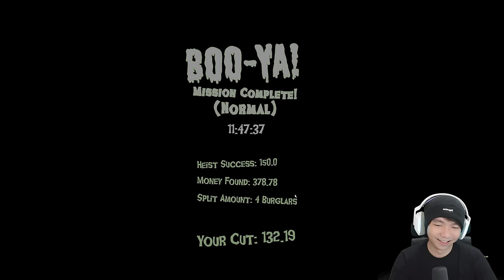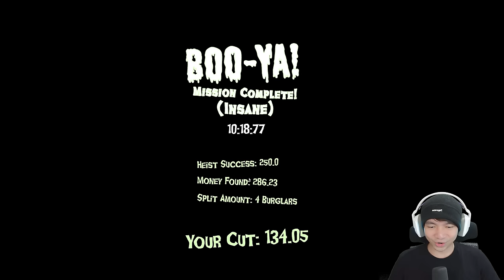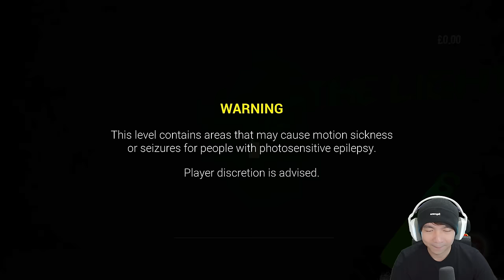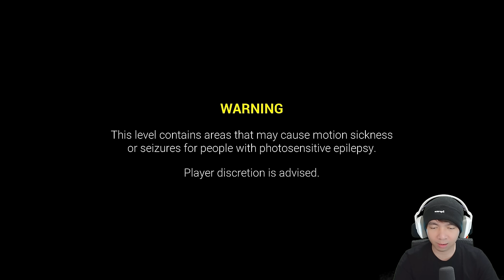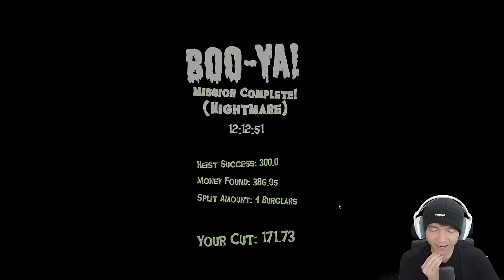Main Diruangan Backroom Dan Tamat - Boo Men Indonesia (END)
Kelar juga nih guys untuk game Boo Men kita, untungnya udh agak sehatan jadi masih bisa kasih semangat di video kali ini, tetapi gamenya sudah tamat, jadi kita akan mencari game yang lainnya lagi yah, terima kasih buat kalian semua yang sudah nontonin kita ber 4, nanti kita ketemu di next video yah hehehe, see ya hehehe